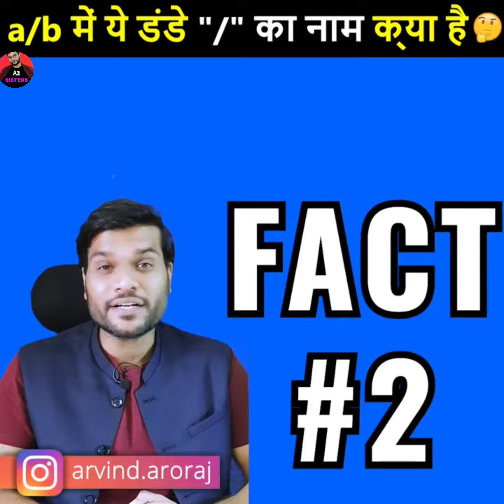पानी में हाथ रफ क्यों हो जाते हैं😱| A2sir | A2motivation | A2Sisters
पानी में हाथ रफ क्यों हो जाते हैं😱| A2sir | A2motivation | arvind arora amazing facts | A2 Sisters Arvind Arora Facts

in this video you will see a2 motivation arvind arora facts in hindi . a2 sisters (arvind arora facts) make compilation videos of arvind arora sir youtube shorts videos
👉watch some amazing youtube shorts video on this a2 sisters channel